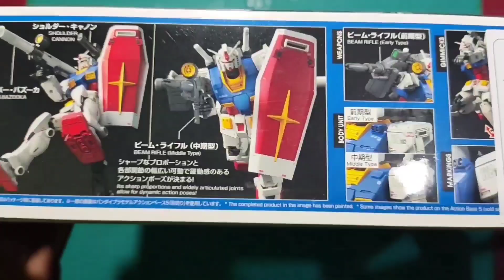HG RX-78-02 Gundam The Origin (Unboxing,Speed Build & Decaling)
Notes : Maafkan pencahayaan nya karna cuman modal lampu biasa hehe...